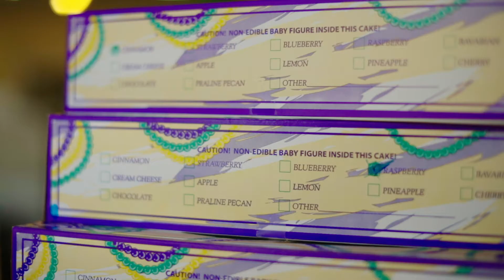In the Neighborhood (East Carrollton) w/ Chris Serio | Maple Street Patisserie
Excited to debut the pilot teaser of my new real estate series, "In the Neighborhood"!! I'll be your guide to experiencing different neighborhoods and learning about real estate.

Episode 1:
Maple Street Patisserie
Neighborhood: East Carrollton
Produced by: StreetCar Films

Head to the Chris Serio Homes blog for more!